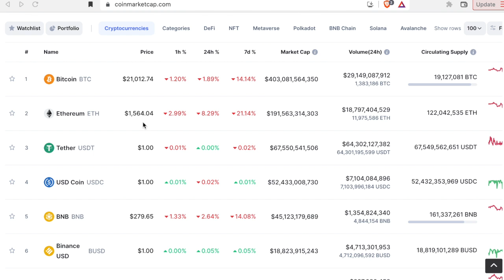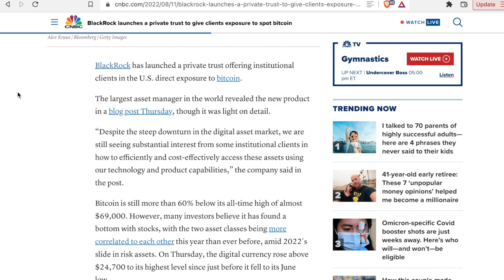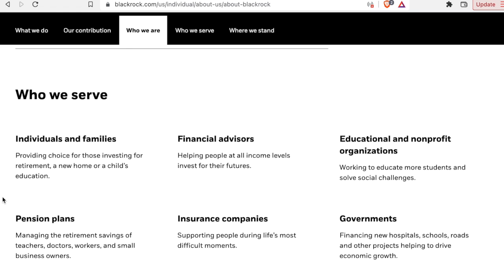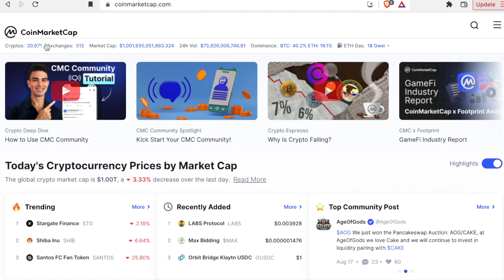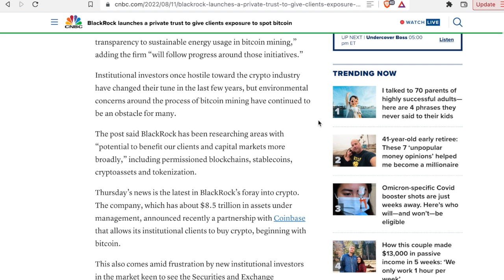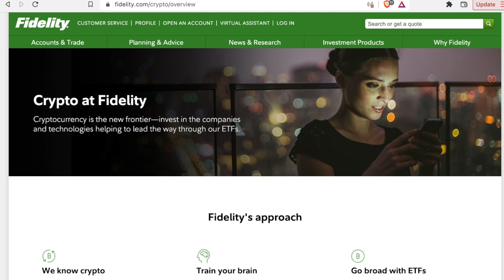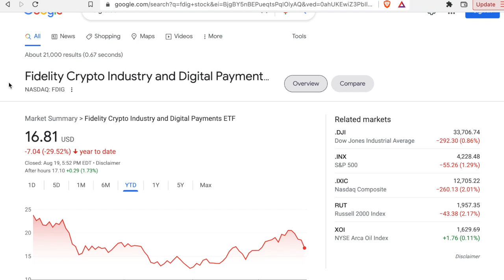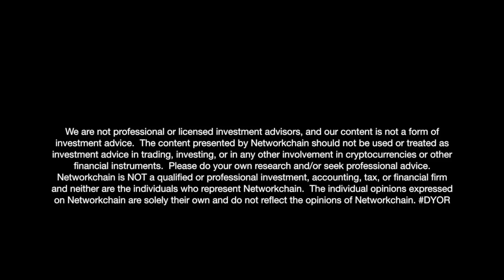Going all in: Institutions want a piece of Bitcoin, feat. Blackrock and more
In this video we discuss the so-called "smart money" entering the cryptocurrency space.  Blackrock, the largest digital asset manager in the world, has recently announced a partnership with Coinbase and will be offering Bitcoin exposure for its institutional client base.  This could be BIG.

Networkchain is a global initiative building a multifaceted and diverse community in the world of cryptocurrencies/blockchain technology, investing, and emerging markets. In our efforts to champion underserved communities, we will be providing support through educational resources and networking opportunities. The time is now.

We'd love for you to join us.
Check us out on IG and Twitter: @networkchain